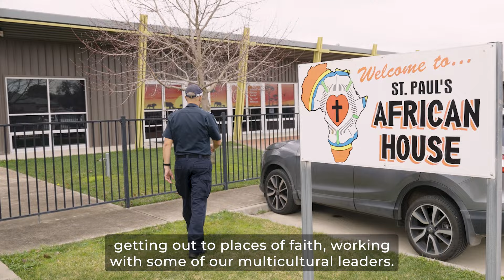Victoria Police Real Stories: Leading Senior Constable Leigh Johnson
Leading Senior Constable Leigh moved to Greater Shepparton from New Zealand at an early age and after a long career policing in Melbourne is excited about moving back to his adopted home where he can see the results of country policing.

“You get a real closeness in country policing. You can really sense that if you do make a difference, that you’ll see the difference that you make.”

Working as a Multicultural Liaison Officer with the Proactive Policing Unit, Leigh is passionate about engaging with the Culturally And Linguistically Diverse (CALD) communities and help foster trust and
rapport with Victoria Police.

“My role week to week would encompass getting out to schools, getting out to places of faith, working with our multicultural leaders, and really extending the blue hand of friendship.”